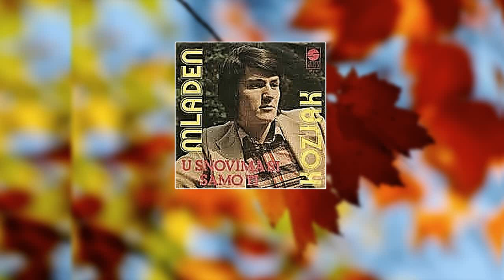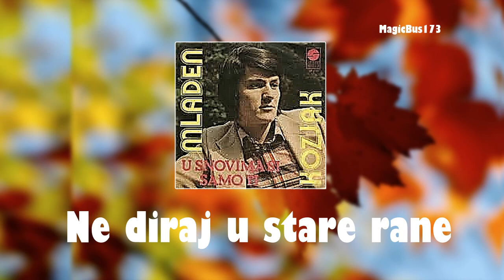Mladen Kozjak - Ne diraj u stare rane